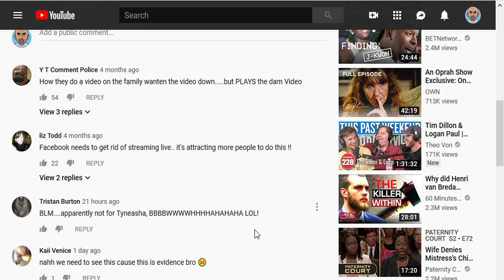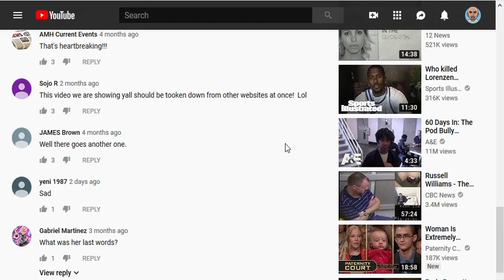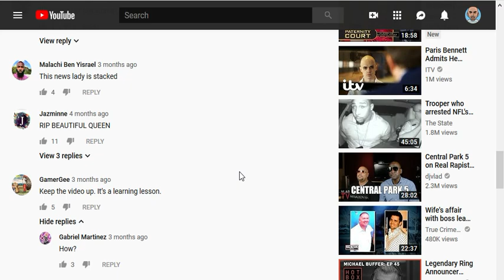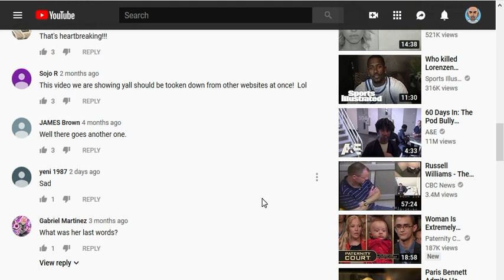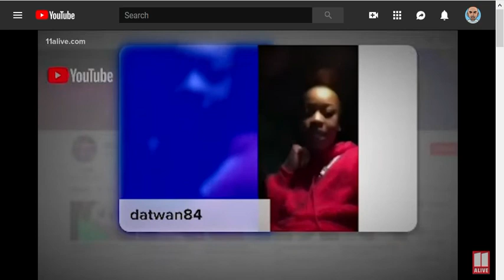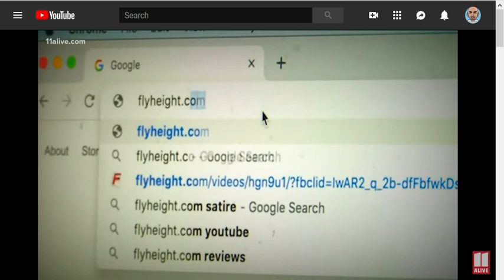😳 The Facebook Live Online Social Media Murder Epidemic 😳 Tynesha Hammonds Family Wants It To Stop 😳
Since Oct. 30, 2018, three young people in Macon with various connections, be it through mutual friends or rivals, have been gunned down in shootings across the city. Kendrick Darnell Davis, 16, left, was killed first. On Dec. 23, 2018, TyNesha Desha Hammonds, 20, center, was shot to death. Keshawn Maurice “Ding” Jackson, 18, right, was slain May 6 of this year.

In early September 2013, Bridgette Moore Flowers posted a message to her sons on Facebook.

“I would like to wish my twins boy (sic) Jashon Jackson and Jamon Jackson a very Happy 13th Birthday,” the greeting began, “hope your day be special.”

About six months later, Bridgette Flowers, who managed a Pizza Hut in downtown Macon, was dead.

She was shot and killed by her estranged husband, Jasento Flowers. The deadly attack rattled Macon’s east side. Especially the Fort Hill neighborhood in the blocks surrounding historic Fort Hawkins where the shooting happened the night of Feb. 22, 2014.

Jasento Flowers, a notorious cocaine dealer who spent most of the 1990s in prison, had walked up to Bridgette Flowers days earlier at the Walmart on Gray Highway. Surveillance footage showed him punching her in the face. The blow knocked her cold.

A week later, after he got out of jail for slugging her, he saw Bridgette Flowers at the wheel of her Chrysler minivan, which was parked near the house where he was staying just north of Emery Highway. He walked up & unprovoked, started shooting. Jasento Flowers has since been convicted of murder & sentenced to life in prison without parole. Though he was not the Jackson twins’ biological father, there was passing mention of him again this spring in a Macon courtroom. One of the twins, Jamon, now 18, was in jail himself. He was seeking bond after his arrest last fall on a murder charge. From what the authorities have said, a fight at Northeast High School in late October may have sparked a clash between rival gang members the night before Halloween. Shots were fired along a neighborhood street near Bowden Golf Course. A 16-year-old boy named Kendrick Darnell Davis was killed. Jamon Jackson & four other youths were arrested in connection with the shooting.
The shooting appears to have been the beginning of a string of bloodshed that may have led to two more deaths in the following months. Jamon Jackson’s mother had been killed less than five years earlier & now he himself was facing a murder charge. While the killing of Kendrick Davis — one of 41 in the county last year — was but one of the violent crimes here with connections, such links frequently go untold. The connections can run deep. ‘A gang war’ In a windowless courtroom with sliding steel doors on the backside of the Bibb County jail, Jamon Jackson hoped a judge would grant him bond. Jackson, a junior at Northeast High, had been locked up since Halloween. On this April morning as Jackson stood before a judge, the judge wanted to know about Jackson’s home life, where Jackson might live if he were freed to await trial. “My mom died when I was 14,” Jackson said.
Word also emerged that his stepfather, Jasento Flowers, was in prison. Then the prosecutor in the case, Jason Martin, an assistant district attorney, began laying out the intricacies of a deadly feud that began playing out in late October. Martin spoke of a pair of slayings, the shooting death of Kendrick Davis & two months later, a shooting that claimed the life of TyNesha Hammonds. Hammonds, a 20-year-old mother of one, was shot dead at the wheel of a Nissan Altima as it headed up Bloomfield Road two days before Christmas. Riding in that car in the front passenger seat was Jackson’s twin brother, Jashon, who was not hurt. Then in May, another teen, an 18-year-old who had been riding in the Nissan with Hammonds & Jashon Jackson, would be shot to death as he sat in a car in east Macon.
While direct links to each of the slayings have not been confirmed by investigators — there have been no arrests in Hammonds’ killing — from what Martin, the prosecutor, told the judge back in April as he argued against bond for Jamon Jackson, the first two deaths involved a gang grudge. “Your honor,” Martin said, “there’s a gang war going on in Macon. A war. And that’s not my word. That’s the word that Kendrick Davis used to describe it right before Jamon Jackson & his co-defendants drove over to Lake Arrowhead & shot & killed Davis in a drive-by shooting.”